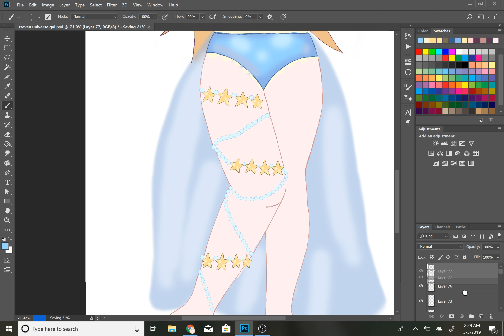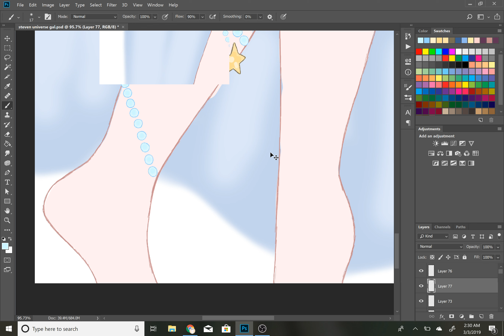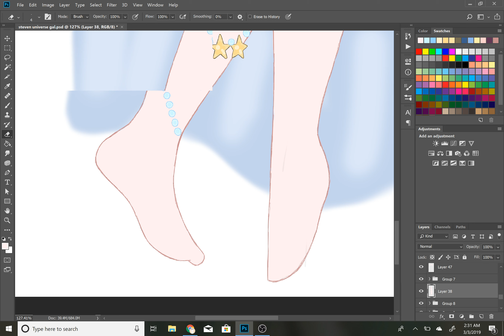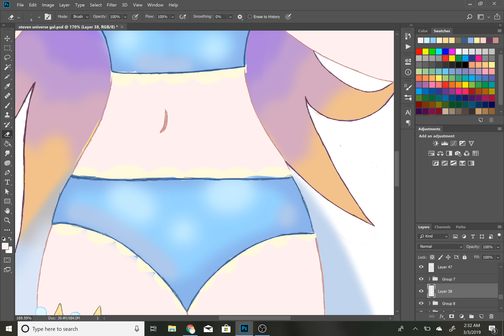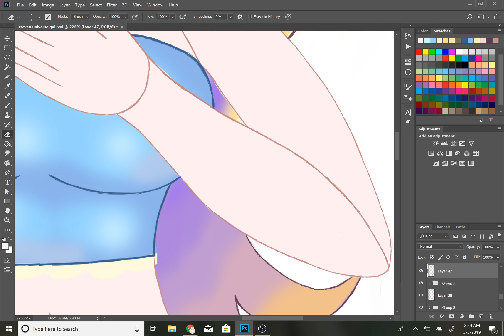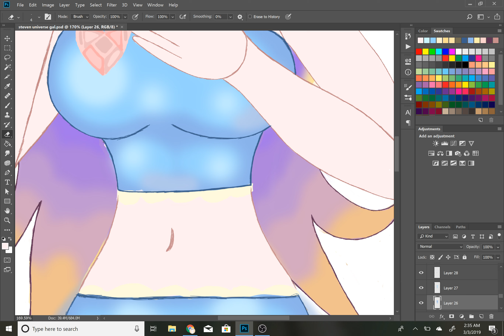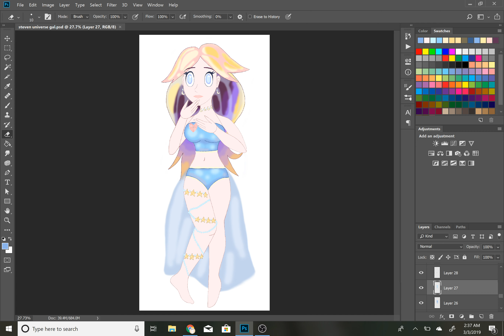Steven Universe OC Digital Art legs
ohhhhh its starting to look alright!